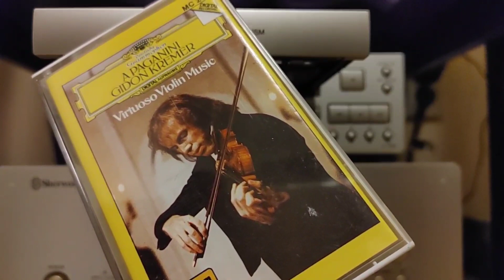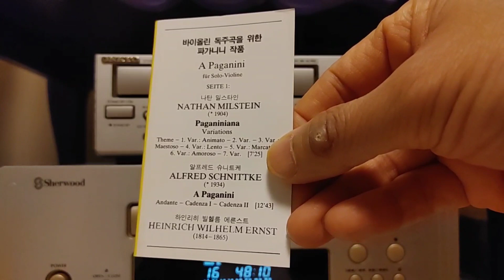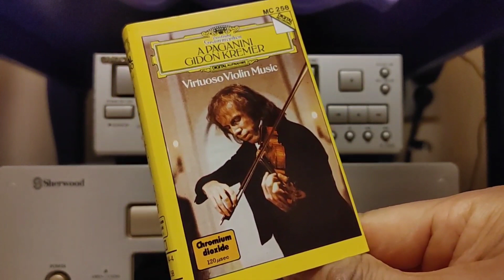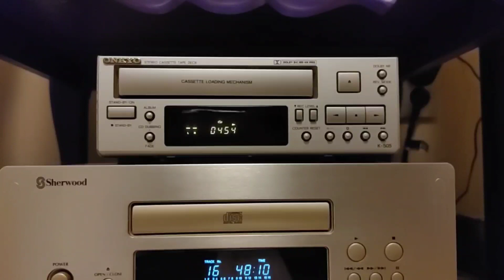Onkyo Stereo Cassette Tape Deck k-505 Playing # Paganini Violin Solo. NATHAN MILSTEIN.(Off Dolby)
kenwood stereo receiver kr-4130
Wharfedale Modus two